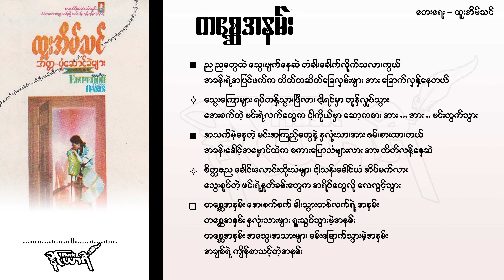တစ္ဆေအနမ်း - ထူးအိမ်သင်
တစ္ဆေအနမ်း
တေးရေး-ထူးအိမ်သင်

ည ညတွေထဲ သွေးပျက်နေဆဲ
တံခါးခေါက်လိုက်သလားကွယ်
အခန်းရဲ့အပြင်ဖက်က
တိတ်တဆိတ်ခြေလှမ်းများ
အား ခြောက်လှန့်နေတယ်

သွေးကြောများ ရပ်တန့်သွားပြီလား
ငါ့ရင်မှာ တုန်လှုပ်သွား
အေးစက်တဲ့ မင်းရဲ့လက်တွေက
ငါ့ကိုယ်မှာ ဆော့ကစား
အား ... အား ... မင်းထွက်သွား

အသက်မဲ့နေတဲ့ မင်းအကြည့်တွေနဲ့
နှလုံးသားအား ဖမ်းစားထားတယ်
အခန်းဒေါင့်အမှောင်ထဲက
စကားပြောသံများလား
အား ထိတ်လန့်နေဆဲ

စိတ္တဇည ခေါင်းလောင်းထိုးသံများ
ငါ့ သန်းခေါင်ယံ အိပ်မက်လား
သွေးစုပ်တဲ့ မင်းရဲ့နှုတ်ခမ်းတွေက
အရိပ်တွေလို လေလွင့်သွား

တစ္ဆေအနမ်း အေးစက်စက် ဓါးသွားတစ်လက်ရဲ့ အနမ်း
တစ္ဆေအနမ်း နှလုံးသားများ ရူးသွပ်သွားမဲ့အနမ်း
တစ္ဆေအနမ်း အသွေးအသားများ ခမ်းခြောက်သွားမဲ့အနမ်း
အချစ်ရဲ့ ကျိန်စာသင့်တဲ့အနမ်း

Song
Ta Say A Nan
Artist
Htoo Eain Thin
Album
Atta Pone Song Khel Myar
SOLUTION ONE HOLDING COMPANY LIMITED(THAILAND) (on behalf of Legacy)